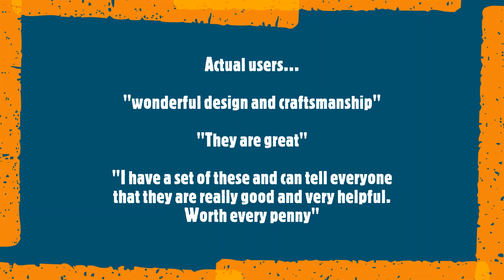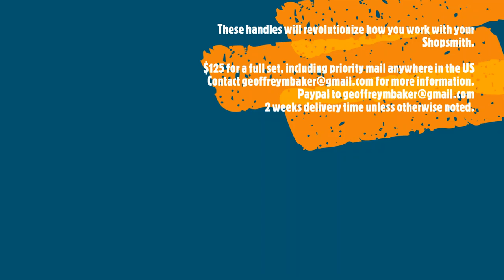My Quick Release Shopsmith Handles...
These are one of the best upgrades you can get for your Shopsmith. Better control, more leverage, quick changes, instant on-instant off, fully interchangeable, these handles lock solidly and safely instantly and come off with the press of a button..
Due to increases in ebay fees, I have had to raise the price of the handles.
A two handle set cost $135 on ebay